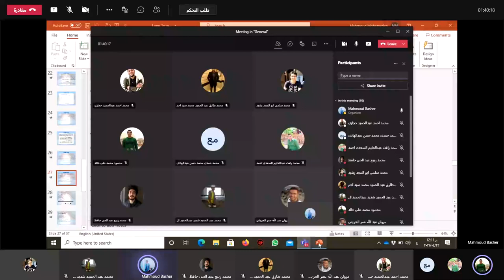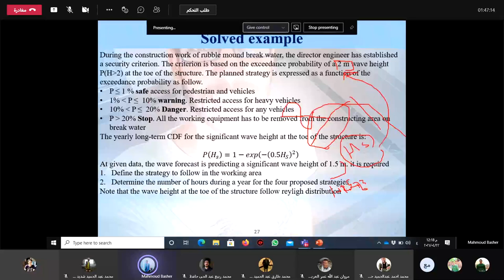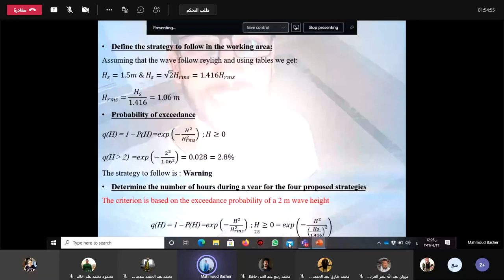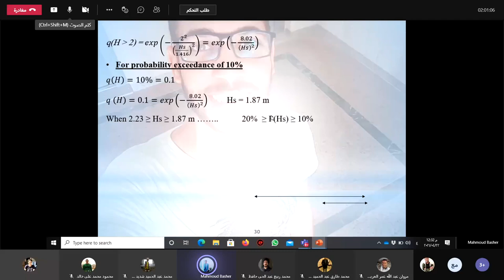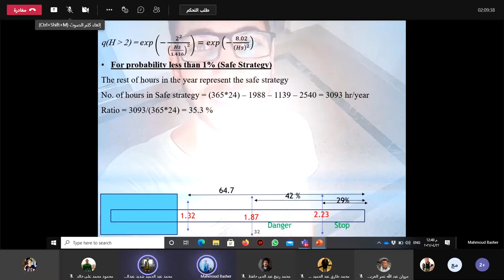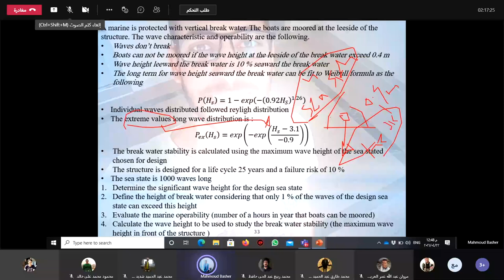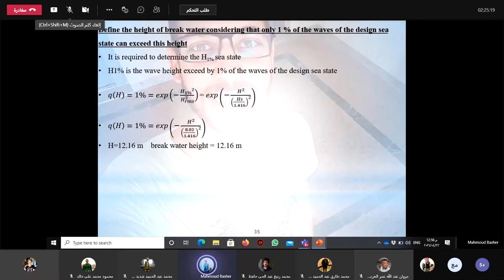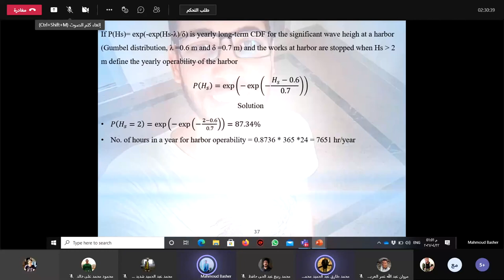سكشن موانى 4 جزء 3